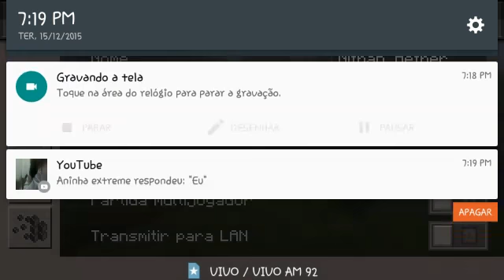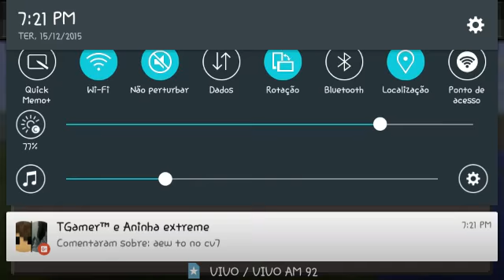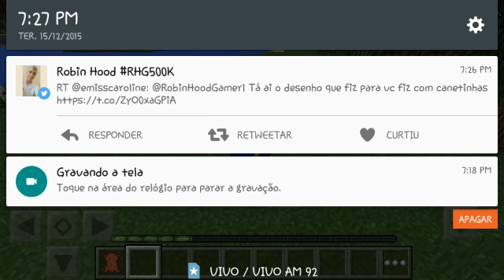Minecraft-A Lenda 1#:Primeiro fato estranho!!!!={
Bem Vindo a descrição:

Destrua o gostei pelo vídeo,e continue por aqui porque aqui em baixo estão minhas formas de contato e minha mega parceria.

Siga-me e fassa parte da minha comunidade OFICIAL do meu canal:

🌀Legião do Aether🌀

Visite as PlayLists aqui do lado direito para poder ver vídeos que gostou o que não pode assistir!!!

Séries Recentes:

The Machines

New World

Muito obrigado por ler até e também muito obrigado a todos vocês que assistiram,um grande abraço e até o próximo vídeo!